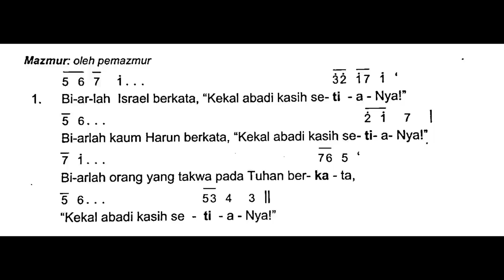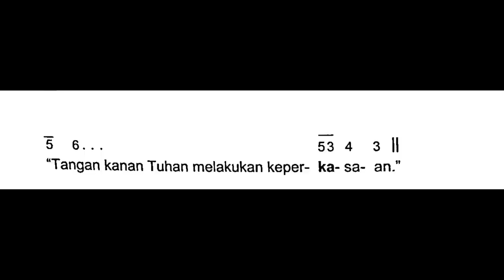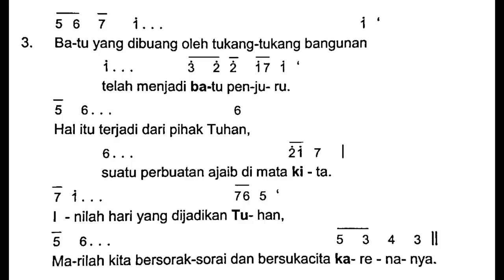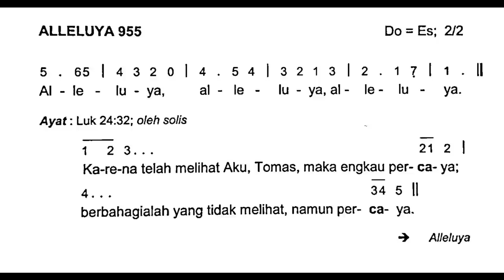[Edisi Baru] Minggu, 16 April 2023 - MINGGU PASKAH II (Kedua) - Mazmur Tanggapan - Tahun A